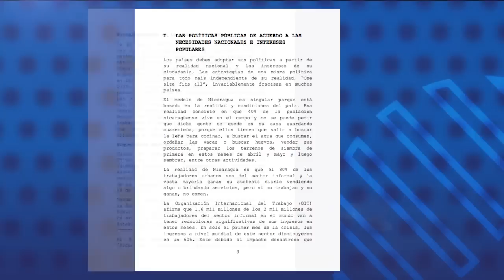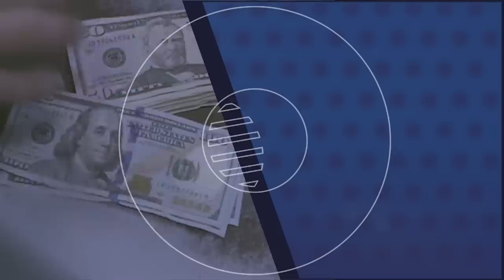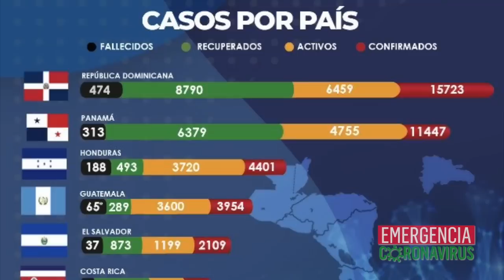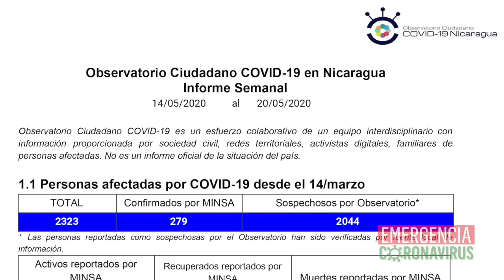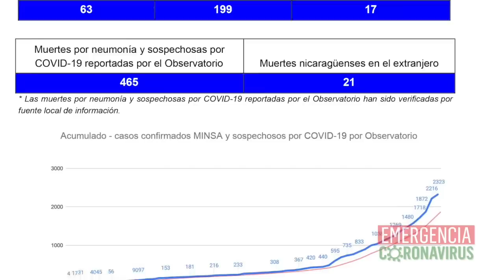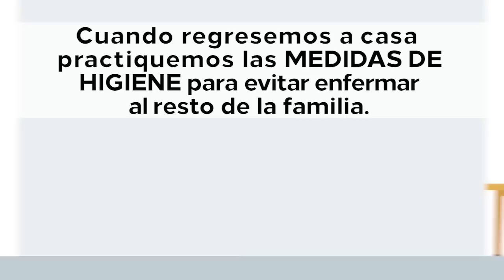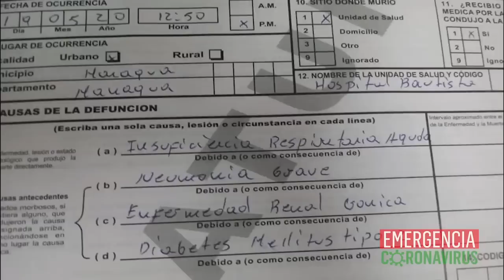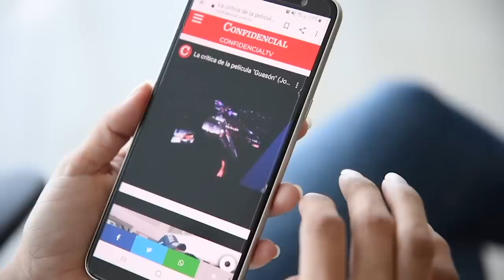📺 Curva covid-19 del Minsa es vertical "no son todos los datos"; el calvario de un paciente de León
Analizamos con el salubrista Carlos Hernández, la polémica del “modelo sueco” que Daniel Ortega y Rosario Murillo dicen estar adoptando frente al Covid-19 en Nicaragua. Además, te presentamos el testimonio de una familia en León que vivió un calvario tras la muerte de uno de sus integrantes por Covid-19, a quién el Minsa le cambió el diagnóstico y causa de muerte.